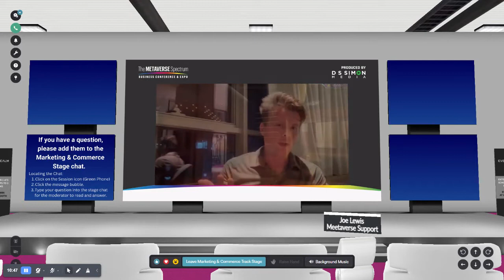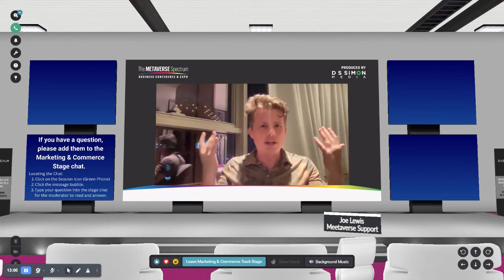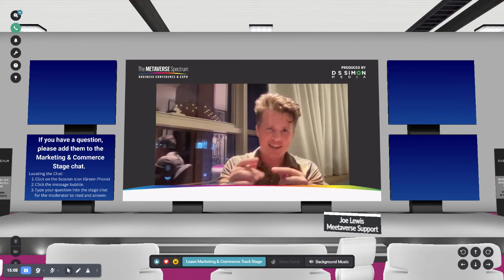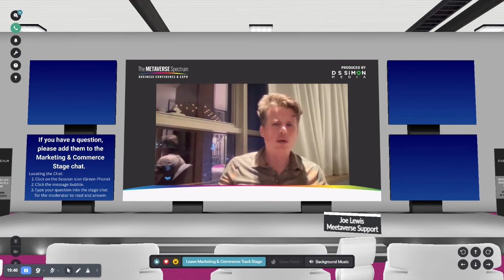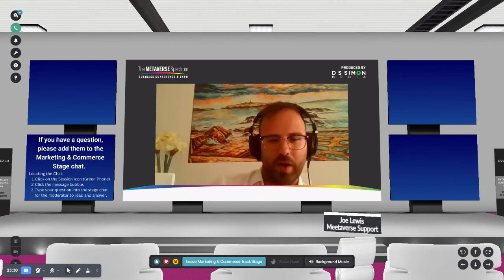MetaMetaVerse session ft Joel Dietz and Antonio Bileci hosted by Pearl Pospiech